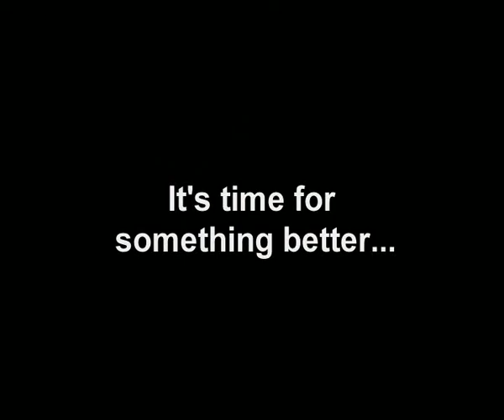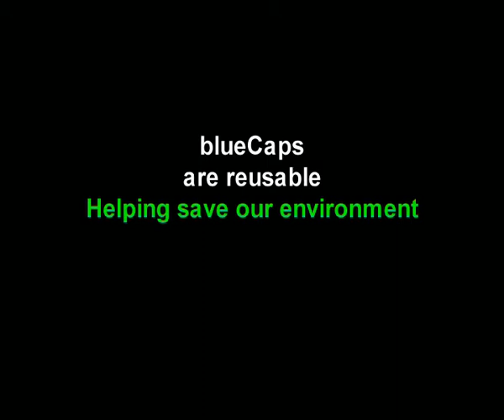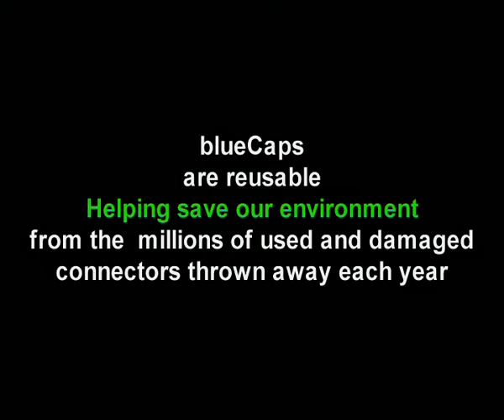Terminating Coax With blueCaps Termination System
blueCaps is the easiest, fastest and most cost effective way of terminating a coaxial cable.